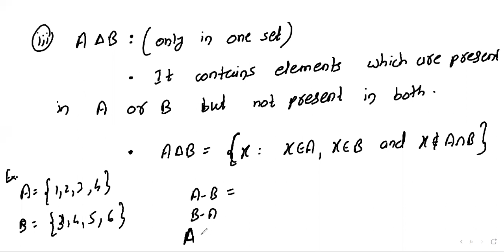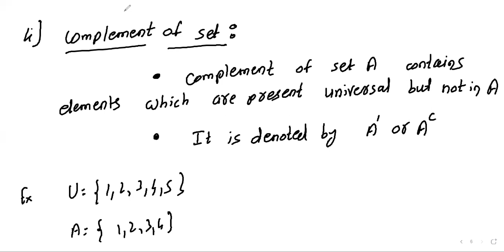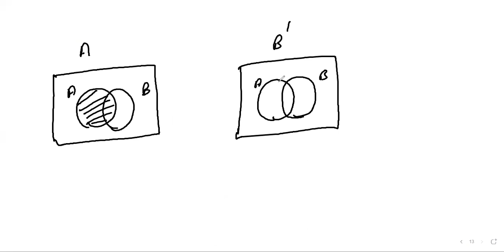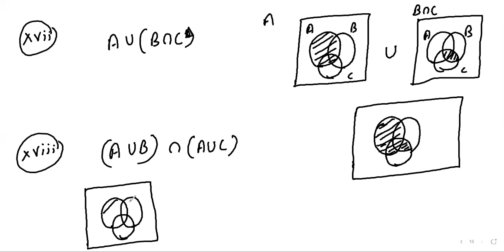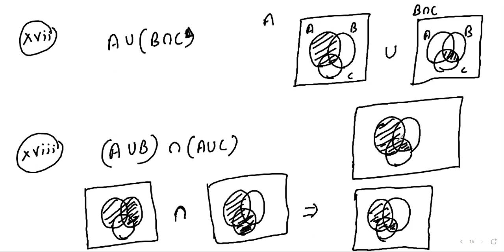M/Early JA Sets 19-05-2021